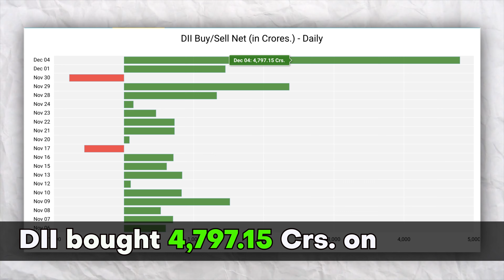Pre Market Report - 05 December 2023